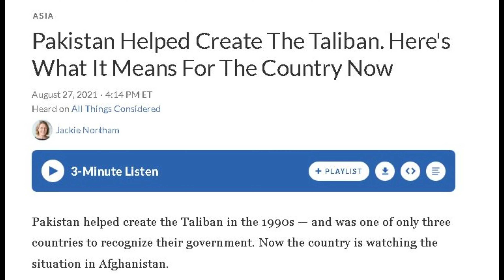"Pakistan Blast: ISIS Suspected in Khyber Pakhtunkhwa Explosion" | kills 52, injures 200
Description:

A suicide bombing at a political rally in Pakistan's northwestern Khyber Pakhtunkhwa province killed at least 52 people and injured nearly 200 others. The attack targeted a gathering of the Jamiat Ulema Islam party, and the Islamic State terrorist cell has claimed responsibility. The incident has caused significant loss of life and raised concerns about political violence and security in the region. The Pakistani government has declared three days of mourning for the victims, and the Pakistani military has launched a search operation in the area where the attack took place. The United States and the United Nations have condemned the attack and offered their condolences to the victims.